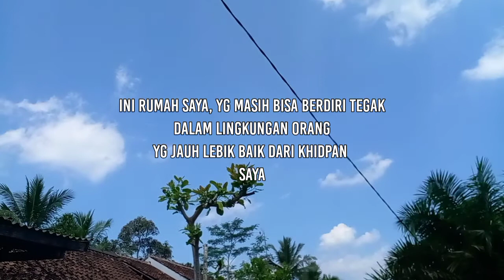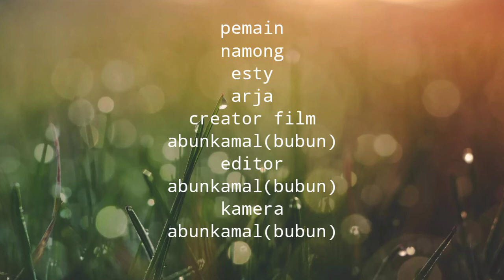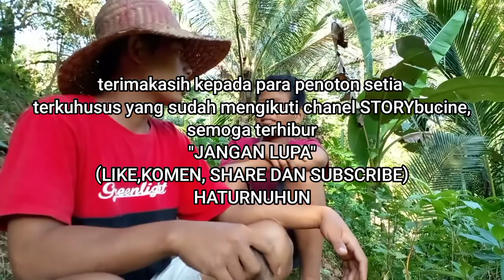film pendek (kisah suami istri) bikin sedih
judul: kisah suami istri

film oleh: abun kamal

terimakasih kepada para pemain
sunarman
esty
arja

film pendek sedih, semoga dalam kisah suami istri yang bikin sedih ini kita dapat mengambil suatu pelajaran yang bisa kita ambil, dalam ke ikhlasan, ke sabaran, perjuangan tak lepas dari sosok sunarman suami dari esty

lokasi: desa kumpay banjarsari lebak banten